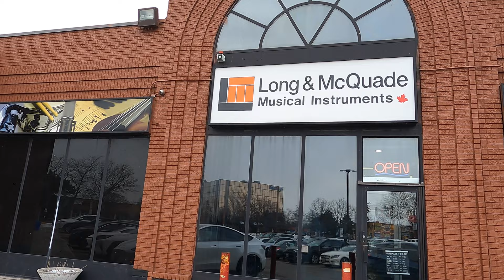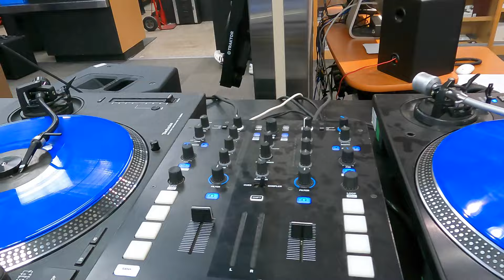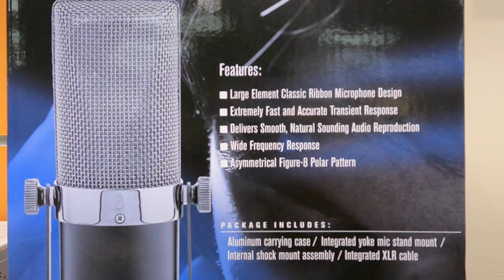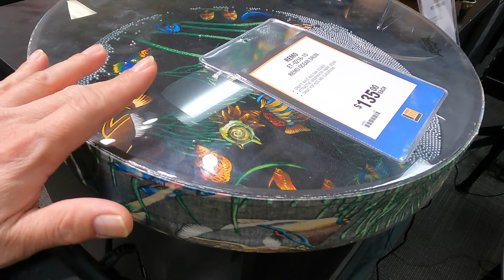"A Musical Instrument Tour at Long & McQuade"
Take a virtual tour of Long and McQuade and explore their impressive selection of musical instruments! From guitars to drums, keyboards to brass, this tour showcases the wide variety of instruments available and offers a glimpse into the world of music-making. Whether you're a seasoned musician or a beginner, Long & McQuade has everything you need to unleash your creativity and express yourself through music.